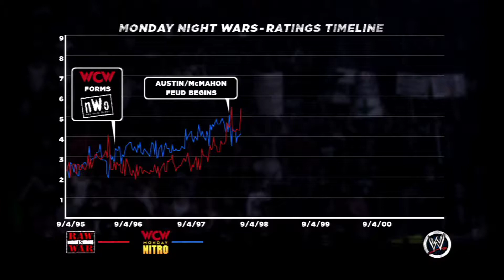WWE '13 (PS3) Brothers of Destruction Part 2: Kane & Mankind vs. Stone Cold & The Undertaker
Match 2 – RAW, June 15th 1998: Kane & Mankind vs. Stone Cold & The Undertaker

Match Objective 1 - Make your way to the front of the cell.

Match Objective 2 – Hidden Objective.

Match Objective 3 – Hidden Objective.

Historical Objective 1 – Hidden Objective.

Historical Objective 2 – Hidden Objective.

Difficulty: Legend